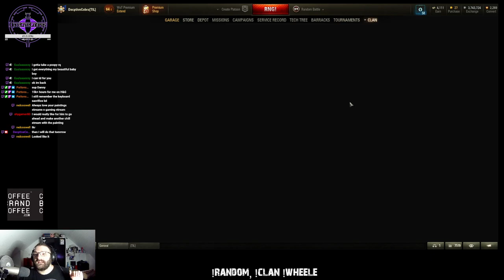Sunday Fun day Stream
Links

Links